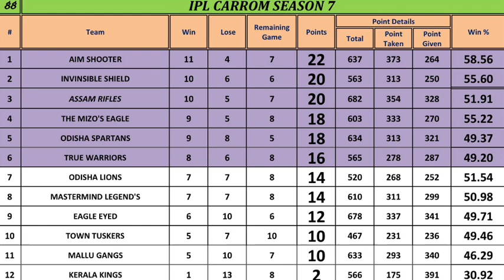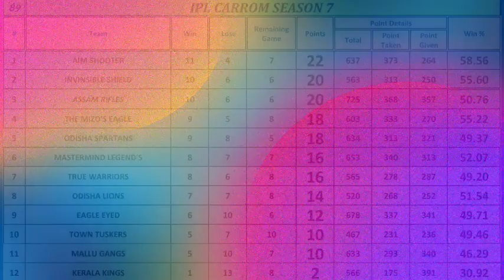ASSAM RIFLES VS MASTERMIND LEGEND’S (Jay vs Adnan) IPL CARROM SEASON 7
Common question from public ?
Is it fair tournament and how you confirming the same player playing ?
Answer :
Kindly look into the video , to avoid autoplay , i instructed to the players to start the video record from whatsapp group ( Match group) to until making the selfie)
And within 10 minutes , winner shoud send the last part ( Rule number 12 below) 👇🏻

1 🟧Every match will be 29 point games between the two contestants. Every match will compulsory  end with the player who will reach "29 points" first and we have removed the benefit clause for a player who reaches 28 points when his opponent is yet to open his score as considered as NIL match.
2 🟧Without any valid reason, if a player leaves the match , he will be disqualified .
3 🟧Players are not allowed to pass the striker without touching the puck,it will be considered as a foul.
4 🟧If a player committed 3 or more fouls in a single board, opponent will be announced as the match winner
5 🟧Using Chat direct disqualified, pot the striker in the pocket (intentionally) when the 9 pucks are on the board considers a foul
6 🟧Players should be available on the scheduled date & time ( Both players can play on mutual time but before 11:00 pm).
7 🟧Match video should be sent through telegram app on same day( Size should be lower than 700 mb) . Single file only will be accepted).
8 🟧Players should keep a enough free storage for the recording of the match , if the player failed to record the match video, he will be considered as  looser.
9 🟧In a ongoing match if players encounter network problem, missing of rematch option,stuck or gaming App crash or any other issue, players must have to provide the video evidence of the situation in the particular Whatsapp group creted for the match by tournament organiser, Players will resume the match from the point of disruption with keeping the points of the previous boards intact for both the players.
10 🟧Before entering a match, a player must have to keep his record button on to provide us with all the necessary apps installed in his mobile and also open the whatsapp match group to request his opponent for the match and once you enter in the carrom app you can neither close or exit till the match is over.
11 🟧Winners should take a selfie without stopping the recording after the match and should send the selfie to the particular whastapp group created for the match .
12 🟧on completion of the match, players must provide the last part of the match video, from where he has pot the last puck along with the continuous process of taking the selfie within 10 miniutes to that particular match group else the match will be considered unacceptable for the winning player.
13 🟧If any case of dispute arises during the playing of a particular match, committee will intervene to settle the issue after hearing from both the player and the decision taken by the committee stands final.

🟦🟦what is 29 point game!🟦🟦

Scoring

At the end of the game the winner scores 1 point for each opponent's piece left on the board. If the winner also covered the Queen, a bonus 5 points are scored. The maximum score for one game is therefore 14 points.

A match is usually played to 29 points and for matchplay, if the winner's score has reached has 24 or more points, then 5 bonus points are NOT added for covering the Queen.

🟪🟪🟪What is IPL CARROM🟪🟪🟪

1. 12 Teams
2. 4 Players each team (Captain + 3 Players)
3. Captain has total 7 Matches in the league round
4 Each players have 5 match in the league round
5. Top 6 team will be qualified for the playoff ( Super six) point table is up to date in the match video

Next season will be in december , and we want new players for the future tournament , if you are intrested , send a request mail to Including your carrom profile screenshot iplcarrom iplcarrom